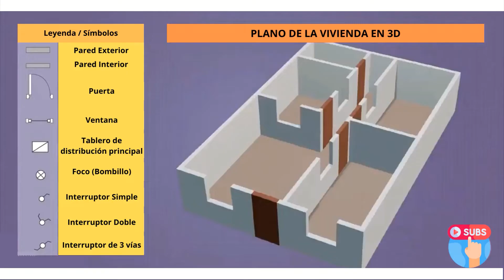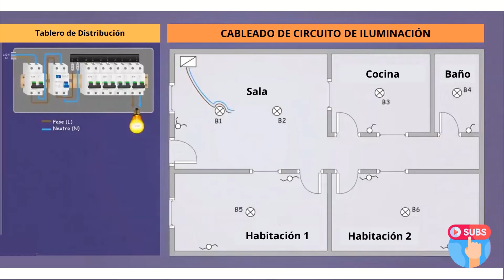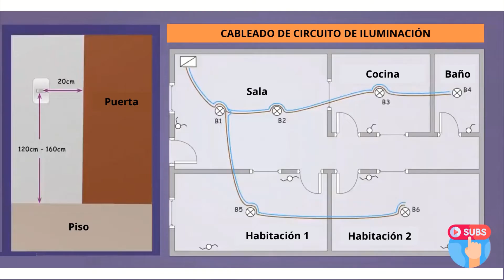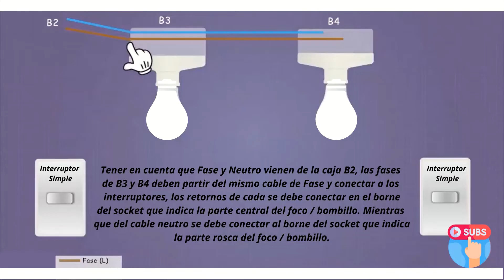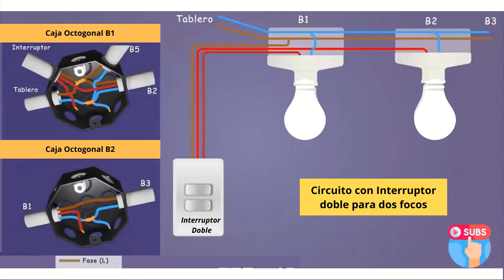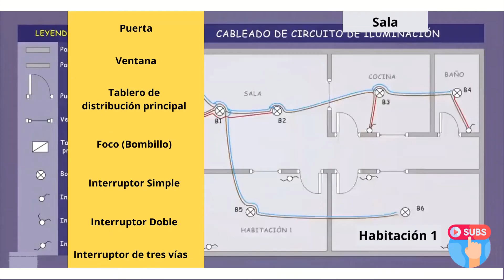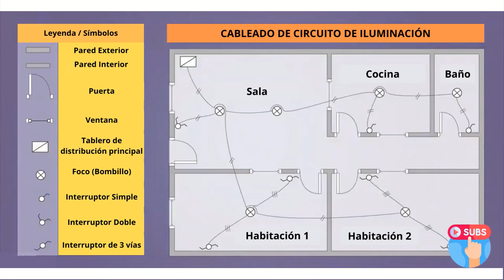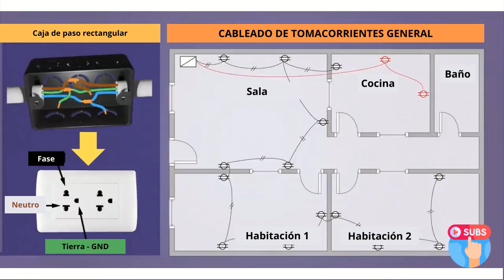Cableado eléctrico para luces y tomacorrientes - Instalaciones Eléctricas Domiciliares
En este video se describe de manera fácil y rápida como realizar el cableado eléctrico de luces y tomacorrientes para una casa.

cableado eléctrico, TABLERO ELÉCTRICO DOMICILIARIO | EXPLICACIÓN PASO A PASO, instalaciones eléctricas en casa, tablero eléctrico domiciliario, electricista novato, cableado eléctrico de una casa, instalación eléctrica de una casa, dimensionamiento del cable eléctrico para una casa, cómo calcular la cantidad de cable?, electricidad básica, qué va primero el interruptor diferencial o térmico?, cable para tomacorrientes, cable para luces, qué tipo de cable usar para las instalaciones de una casa?, AWG, calibre del cable, corriente, cableado eléctrico de una casa, cableado eléctrico para tomacorrientes, cableado eléctrico para iluminación, focos, bombillos, tomacorriente